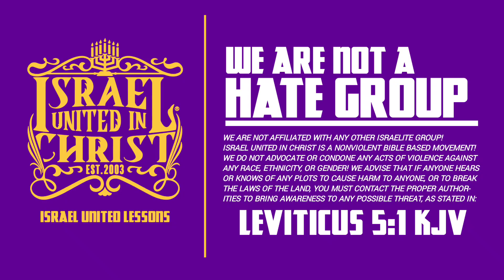The Love For Our Neighbor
When you consider the plight of our people, it is one of turmoil and trauma. Our People, the Israelites suffer from a wide range of issues from Self Hatred, and Domestic Violence, to Mass Incarceration and Economic Exploitation... However... The Bible has the Solution to Our People’s Problems.